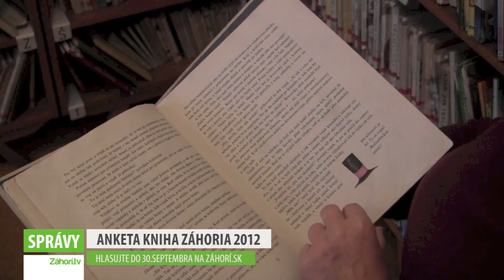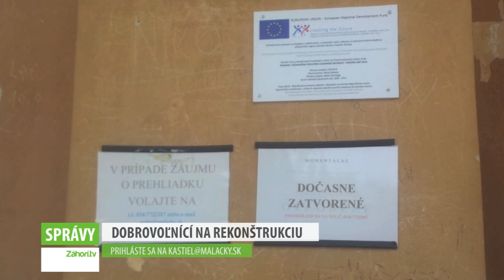SPRÁVY na Záhorí.tv (24.týždeň 2013)